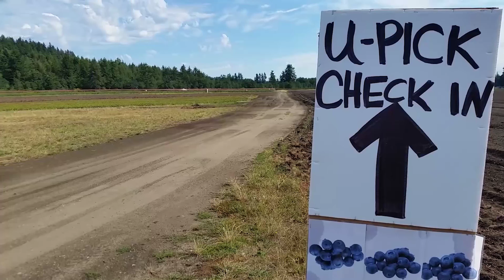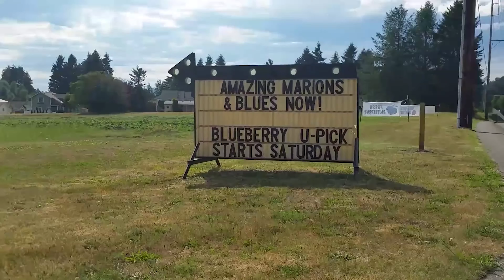KOUG TV Episode 134 | April 14, 2022 | New Olympia High School Replacing Spooner Berry Farms?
The fate of the beloved berry farm hangs in the balance as the OSD plans to open a new high school, potentially on the site of Spooner's.  Plus, we preview next week's Spirit Week and discuss improvements to Capital High School's facilities.